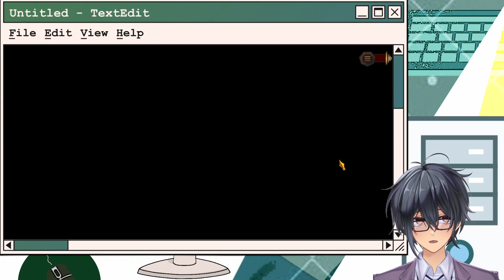Iori Sano (Salaryman Vtuber [EN]) - Limbus Company - Season 2: Reminiscence (Part 22)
Iori Sano (Salaryman Vtuber) plays through: Limbus Company
I'm just a normal salaryman that wants to play videogames for an audience.
(I'm not too privy on this social media stuff, so please bear with me)

As the Executive Manager of Limbus Company, lead your group of twelve Sinners, venture into the buried facilities of Lobotomy Corporation, and lay claim on the Golden Boughs.